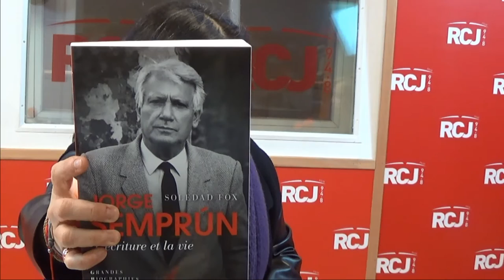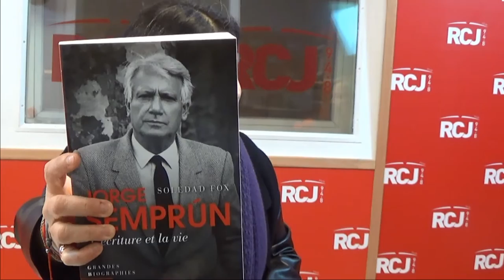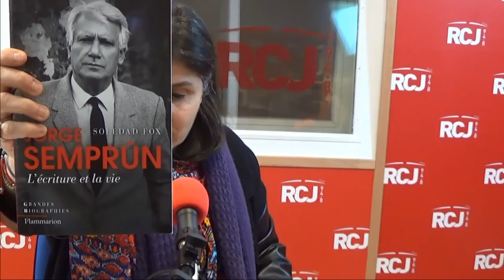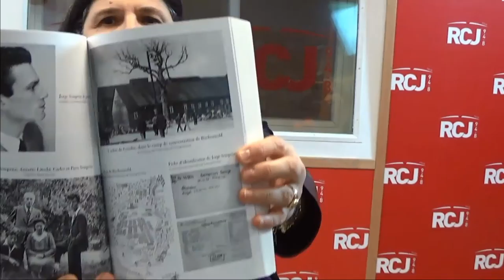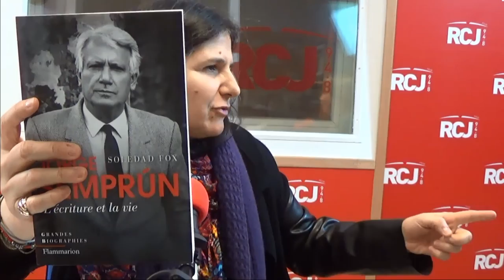Invitée du 12/13 Soledad Fox sur RCJ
Invitée du 12/13 Soledad Fox pour son livre « Jorge Semprún, l’écriture et la vie » paru aux éditions Flammarion